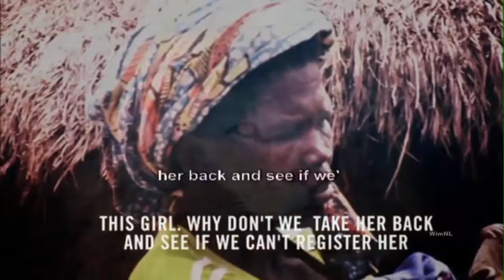All I Need Is You All I Need Is You Lord HillSong All I Need Is You Lord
Hillsong Music Australia

Channel: HousepitalTV

Left my fear by the side of the road
I hear You speak, won't let go
Fall to my knees as I lift my hands to pray

Got every reason to be here again
Father's love that draws me in
And all my eyes wanna see is a glimpse of You

All I need is You, Lord
Is You, Lord

Is You, Lord

One more day and it's not the same
Your Spirit calls my heart to sing
Drawn to the voice of my Savior once again

Where would my soul be without Your Son?
Gave His life to save the earth
Rest in the thought that You're watching over me

'Cause all I need is You
Is You, Lord

Is You, Lord

All I need is You, You, You

And all I need is You

You, Jesus
You save my soul, You make me whole
I'm new because of You

You hold the universe
You hold everyone on earth
You hold, yeah, You hold

And You hold everyone on earth
You hold, You hold

Is You, Lord
All I need is You, Jesus

Is You, Lord